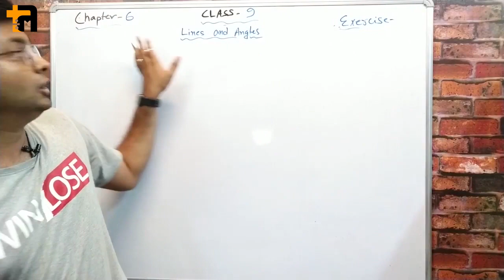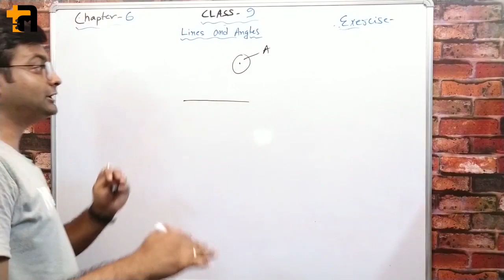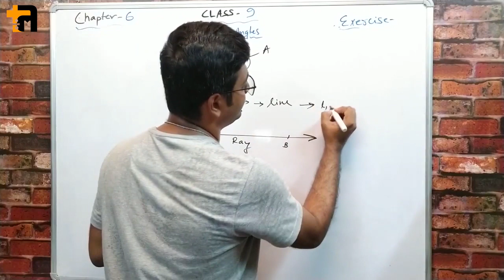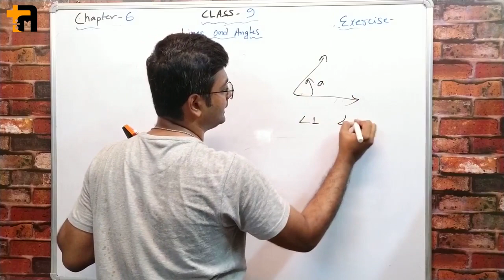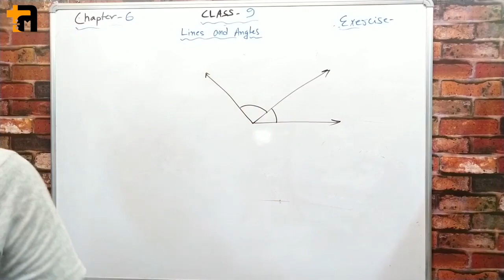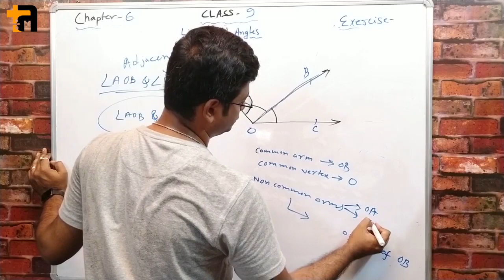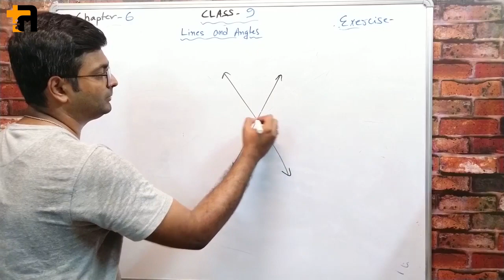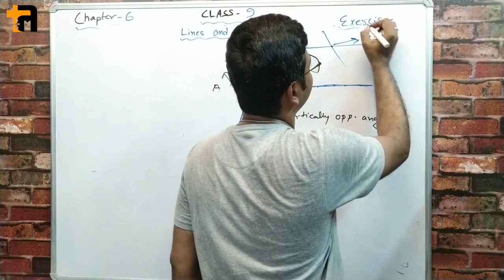Class 9 Maths | Chapter 6 | Introduction | Lines And Angles | NCERT | By Art Of Mathematica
Hi! Students
This video is especially for CBSE School of class 9 students. I hope you like this video.

✔️ Class: 9th
✔️ Subject: Maths
✔️ Chapter: Lines And Angles
✔️ Topic Name: Class - 9th, Ex - 6 Introduction (Lines and Angles) Maths NCERT CBSE